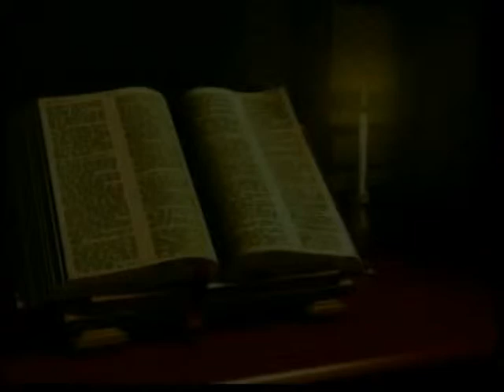Daily Meditations - 06/11/14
Join Msgr. Patrick McCormick and RosaMaria Henry as they reflect on a select gospel of the day.